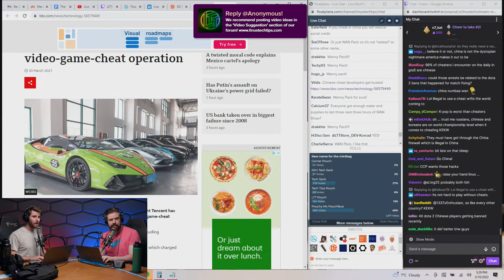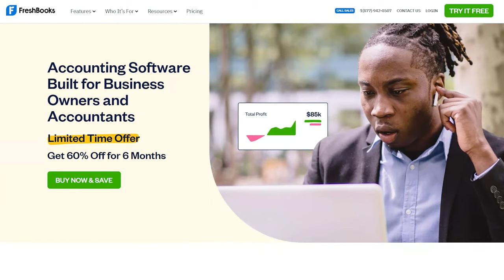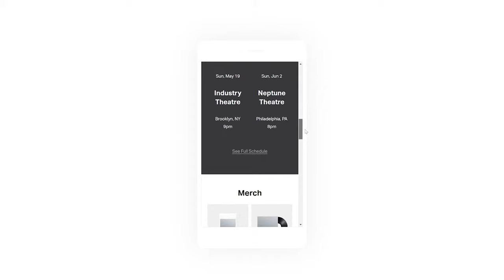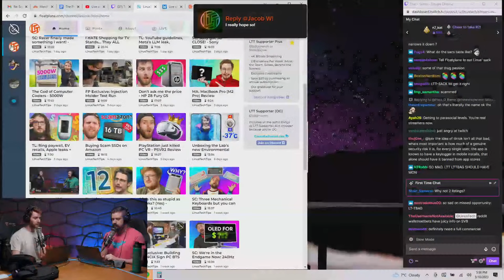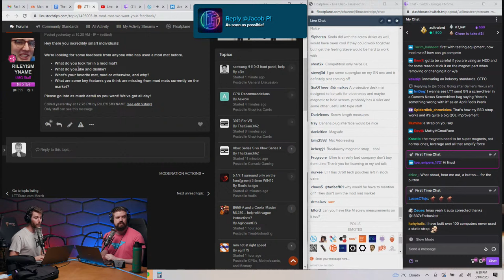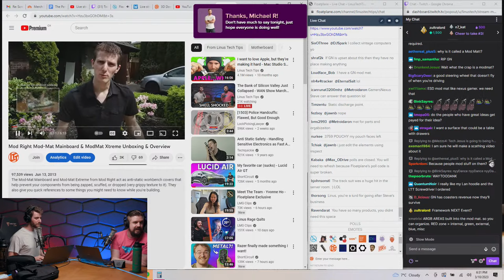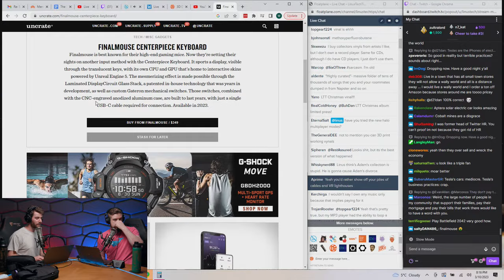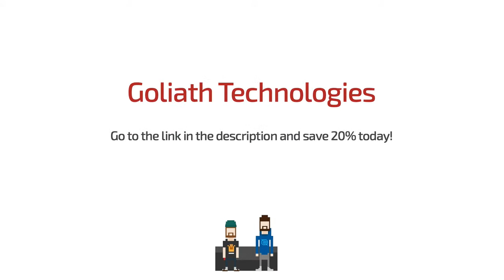The Bank of Silicon Valley Just Collapsed - WAN Show March 10, 2023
Take the hassle out of accounting and save 90% on your first 4 months of Freshbooks

and save 20%!

0:00 Chapters
1:10 Intro
1:45 Topic #1 - America's Silicon Valley Bank collapses
2:37 Bank runs, insured funds, business standpoint
5:19 Linus uses LMG for a frozen deposits example ft. Sad Dan
11:09 Linus on land banking & forms of investments
16:16 Linus calls NAS company, Creator's Warehouse & LMG funds
16:55 Linus on operations money ft. Dan looking for a job
19:47 Luke on Linus's investments, Linus on money
22:26 Luke's dual investing after loss of funds scenario
24:38 Luke on the cycle of layoffs & startups
25:40 Luke on the impact of SVB's fall, Linus on SVB selling shares
28:01 Topic #2 - LTT Pouch off the site due to trademark infringement
29:47 New name ideas, FP Poll - what to name this?
33:28 Dell mails Linus, prepared for LTT's Secret Shopper
33:54 Topic #3 - g0at attacked for not wiping his drive
39:13 Linus on BlackLotus, Luke recommends g0at's videos
42:45 Chinese cheaters, old article of operation chicken drumstick
45:52 Pouch is not a fanny pack, future "WANny pack"
46:18 FP poll - runner ups & two more names, "LTT Bag"
47:24 Topic #4 - Ring provides police invasive footage
50:20 Linus on not working with Ring, Luke's solutions
51:36 FP Poll - three names, Linus on WAN Show's time
53:52 Sponsor - Freshbook ft. Dennis integrations
56:12 Sponsor - Goliath Technologies
57:50 Sponsor - Squarespace
59:12 Last FP Poll
59:48 Merch Messages #1
1:01:35 Is there a place in Tech YouTube to be popular?
1:03:51 FP poll winner, new name is the Tech Sack
1:04:26 Is there a place in Tech YouTube to be popular?
1:09:22 NotMySack & StopTheSack, back on LTTStore
1:11:26 Linus shouting out FloatPlane employees, Meet The Teams
1:12:47 Should I get OLED monitors when cracking shadows up in FPS?
1:14:45 Favorite fault tolerant server equipment? ft. Canada & South Park "bridges"
1:24:18 Topic #5 - YouTube relaxes advertiser-friendly guidelines
1:25:03 New examples, Linus on old shows & "hard R word"
1:28:53 Luke corrects Linus on n-word V.S. r-word
1:31:18 Merch Messages #2
1:33:02 Disappointing consumer or enterprise products?
1:42:40 LTTStore's Mod Right Mod-Mat collab
1:48:18 LTTStore's new 3D Down Jacket
1:57:26 Topic #6 - Secret Shopper update, Dell reaches out
2:01:11 Topic #7 - Fairphone 2 receives last security update
2:03:16 Topic #8 - Asetek's Q4 2022 reports & struggles
2:06:37 Linus on HP printer inks, Luke on lawsuit fees
2:09:26 Linus discusses Final Fantasy Tactics releases
2:10:46 Topic #9 - AMD drivers brick computers
2:11:22 Topic #10 - LTX 2023 sponsors update
2:13:30 LTT DE Deskpads #1 - Sarah's Dino
2:14:36 LTT DE Deskpads #2 - Lloyd's Vancouver Skyline
2:15:48 LTT DE Deskpads #3 - Maria's Tech-based
2:17:01 Merch Messages #2
2:17:06 Grants from the government for LMG or FP?
2:19:55 LTT DE deskpads will be LTX-only
2:22:44 How do you balance delegating & perfectionism?
2:25:10 What would Luke play now instead of TARKOV?
2:28:24 Luke returns to LMG as CTO
2:31:54 Weirdest place you've seen LTTStore purchases from?
2:33:20 What cool bed tech you'd like to see?
2:38:13 What did FP do to make the service run better?
2:39:10 Home security recommendation?
2:41:18 What food would you ship on LTTStore?
2:44:46 Has Yvonne vetoed any of Linus's purchases?
2:46:08 Thoughts on money spent compared to play hours?
2:50:52 What is the goal of Right to Repair?
2:53:55 What tech do you believe has no right to go bad?
2:56:59 Ever considered getting into fragrances?
2:58:52 How do you deal with crazy people?
3:00:15 Can LTTStore sell things that are already waste?
3:02:35 Do you have any thoughts on hydrogen fuel cells?
3:04:04 Linus's experience with Horizon Zero Dawn?
3:04:41 Favorite date with your SO, why & would they pick the same?
3:09:10 Estimate people who failed where you succeeded? mistakes not to make?
3:10:17 Linus's & Alex's experience with building in the DK-05F?
3:10:57 After issues with TARKOV, did Luke pick other games?
3:12:24 Would LMG ever hire truck drivers?
3:13:07 What made Linus choose Taycan over hybrids?
3:14:40 Offering blank T's for other creators to work on?
3:17:35 Any game Linus enjoyed on Wii U, 2DS or 3DS?
3:19:13 Luke getting a submerged NAS & PC, concerned about birds
3:20:22 Does any one of you own music anymore?
3:23:22 Linus's go-to badminton kit
3:25:40 Trusting your experience or a scoring system for a video?
3:27:40 Are there any companies you'd like to see fail?
3:30:05 Thoughts on Tesla not being owner repairs friendly
3:31:29 Finalmouse Centerpiece Mouse
3:33:25 How do you intend to differentiate LTT labs from other sites?
3:34:39 Outro